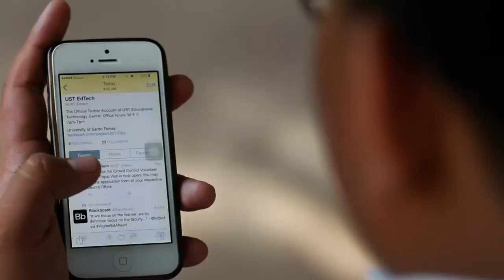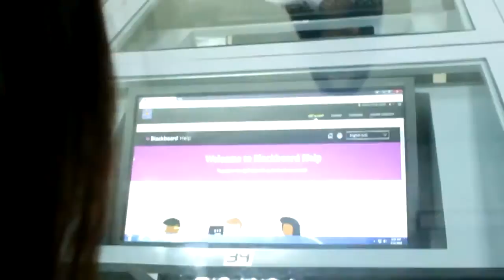UST utilising Education Technology to Support Pope Francis' Visit in the Philippines 2015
As millions of people gathered together for Pope’s Francis’ visit to the Philippines earlier this year, Blackboard was proud to support University of Santo Tomas with an online course using Blackboard solutions to train over 11,000 volunteers to support the Pope’s visit where he will meet the youth. “This is a unique project and maybe even the first of its kind in the world. We are really proud to help all the UST volunteers perform at their best during this historical visit” said Yves Dehouck, vice president Asia at Blackboard.